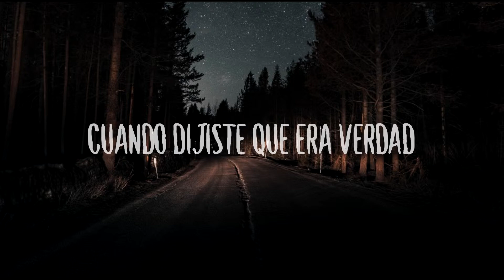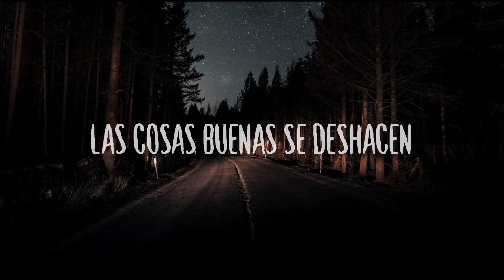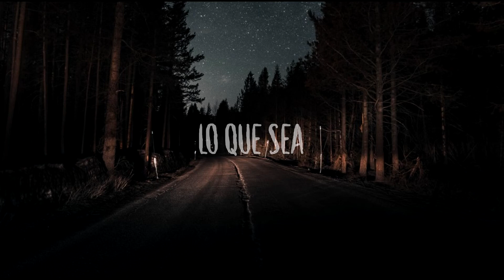ILLENIUM - Good Things Fall Apart ft. Jon Bellion (Subtitulada Español)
LYRICS:

Verse 1:
Did I say something wrong
Did you hear what I was thinking
Did I talk way too long
When I told you all my feelings
That night
Is it you,
Is it me did you find somebody better
Someone who, isn’t me,
Cause I know that I was never your type,
Never really your type

Pre-Chorus:
Overthinking's, got me drinking,
Messing with my head
Woah

Chorus:
Tell me what you hate about me
Whatever it is I'm sorry
I know I can be dramatic
But everybody said we had it
I’m coming to terms with a broken heart
I guess that sometimes good things fall apart

Verse 2:
When you said it was real guess I really did believe you,
Did you fake, how you feel, when we parked down by the river that night
That night
That night when we fogged up the windows in your best friends car,
Cause we couldn’t leave the windows down in december
Woah

Pre-Chorus:
Woah